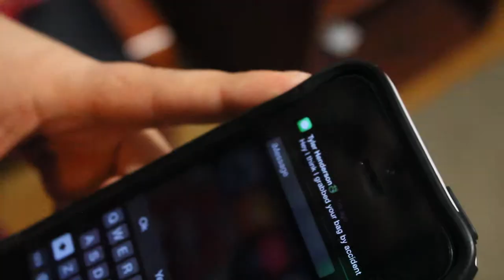3 minute movie